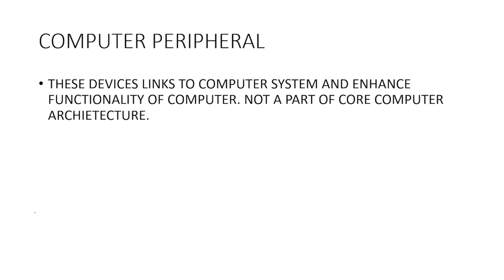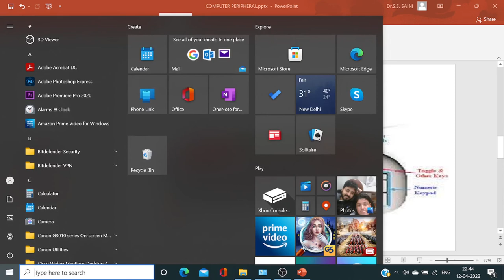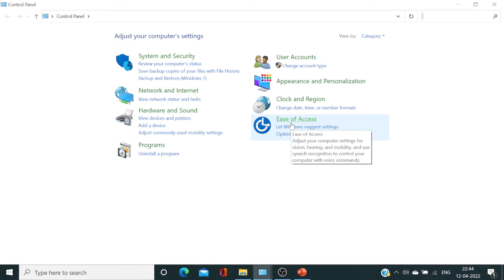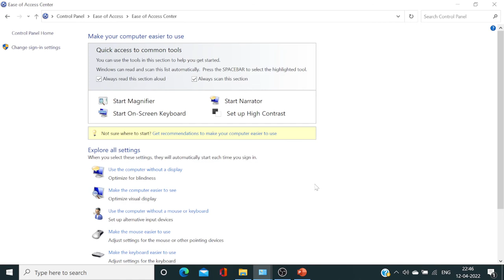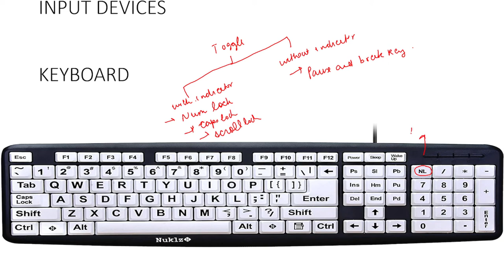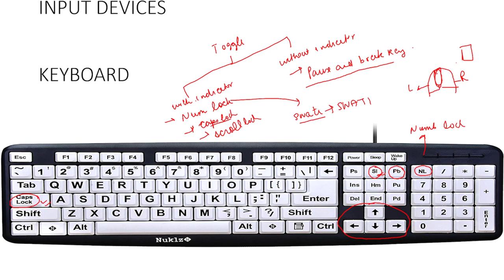TOGGLE KEYS|KEYBOARD|COMPUTER PERIPHERALS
HELLO STUDENTS
IN THIS VIDEO WE WILL LEARN ABOUT TOGGLE KEYS AND ITS FUNCTIONALITIES.